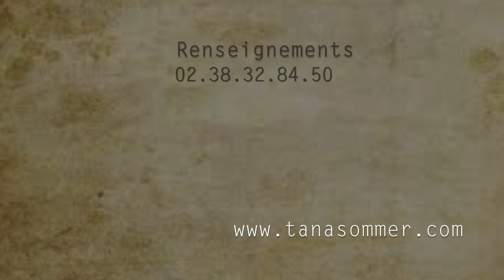Tana Sommer expose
Tana Sommer expose à

La Galerie des Champs
Patrick Septier
1 bis place du Calvaire
45300 Ramoulu
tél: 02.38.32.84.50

du dimanche 9 au samedi 29 septembre inclus
de 10h à 19h
- sauf les lundis et les mardis -